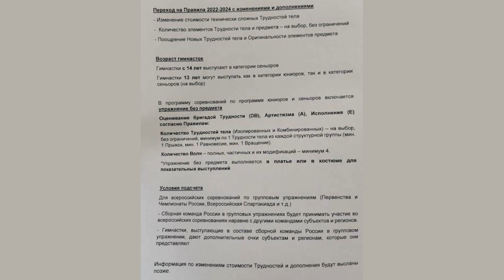КРУТО или БРЕД: новые правила ТОЛЬКО для РОССИИ по художественной гимнастике? Ответ на санкции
В видео рассказываю о новых правилах для художественной гимнастики, которые будут действовать только на территории России. Что Ирина Александровна Винер решила изменить в гимнастике и как это повлияет на гимнасток России? Вернуться ли российские гимнастки на международную арену?